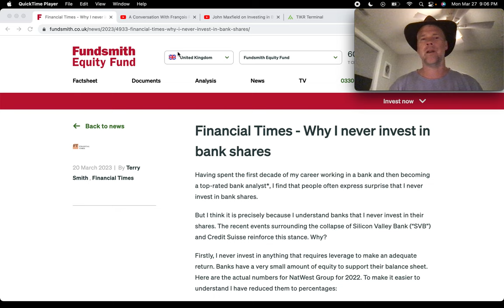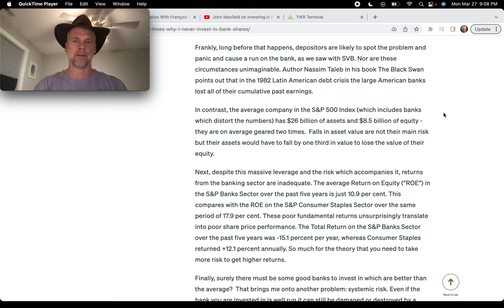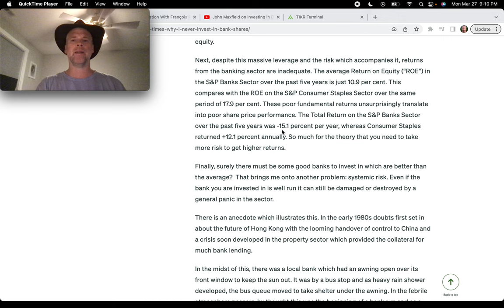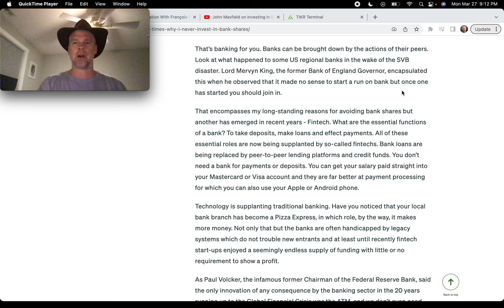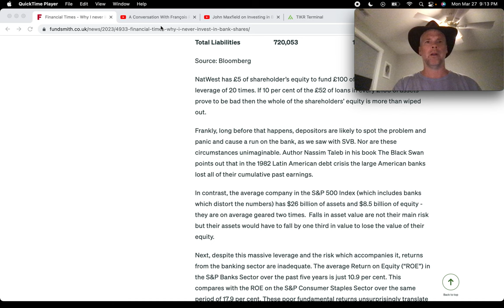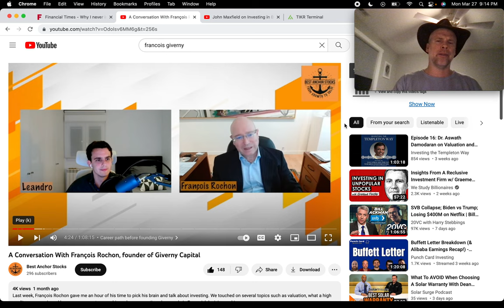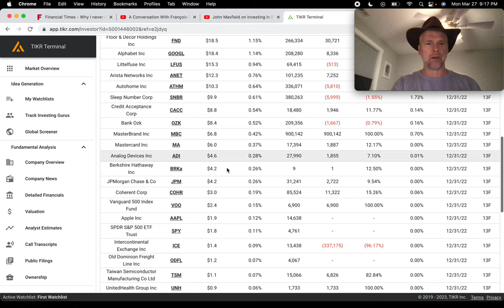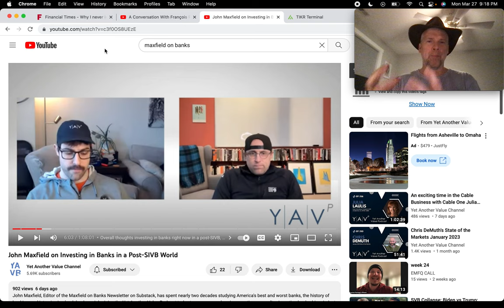Terry Smith: Why I NEVER Invest in Banks (even as a former bank analyst)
Terry Smith of Fundsmith put out an article last week on why he never invests in Banks, even though he was a top-rated analyst for the banking sector!

If Terry's article didn't scare you off, here are two resources that may help you find great bankers...